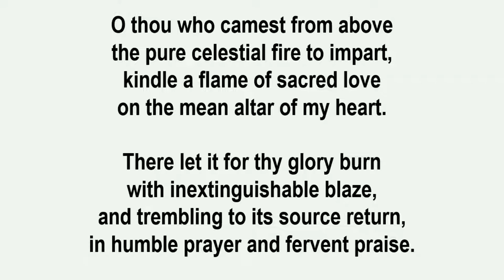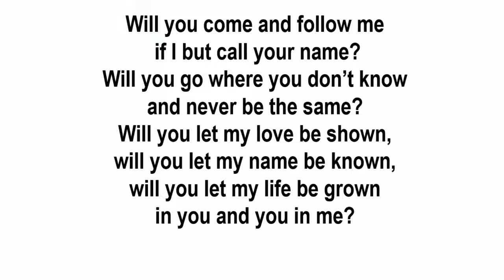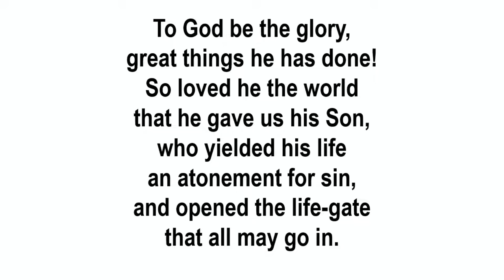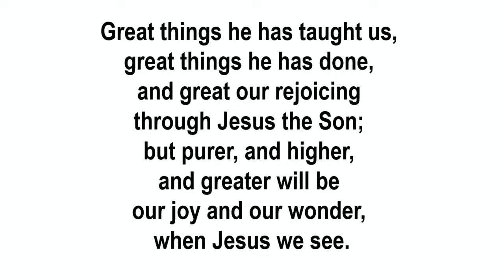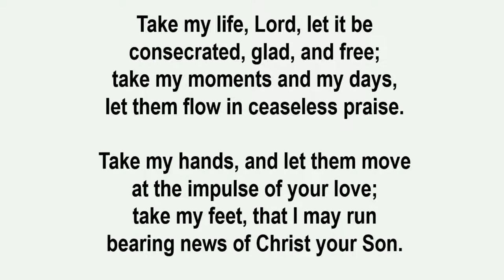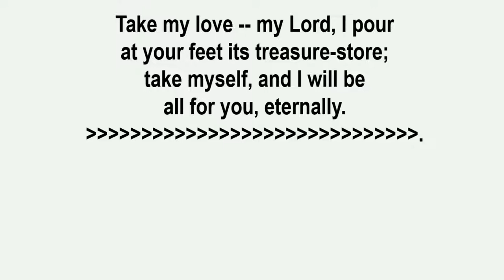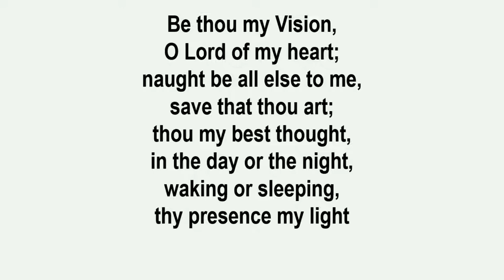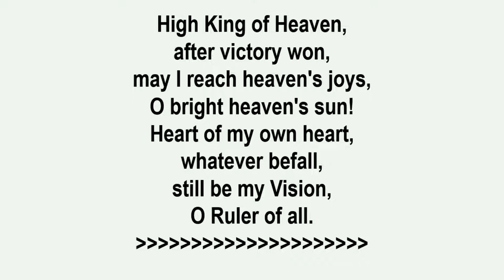Grahamston United Church Sunday Worship 26th June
Sunday Worship conducted by  Richard Porter